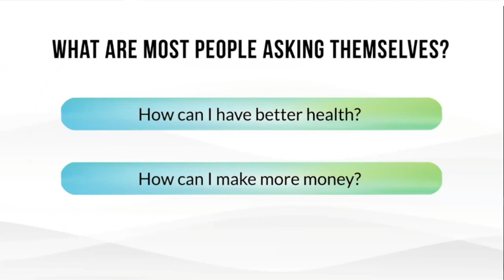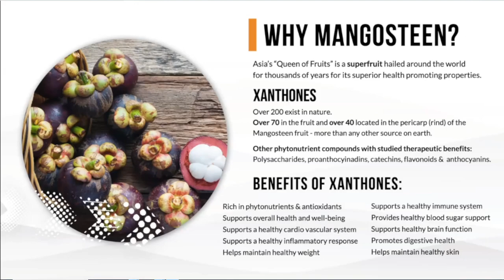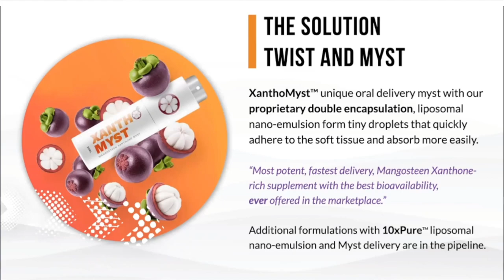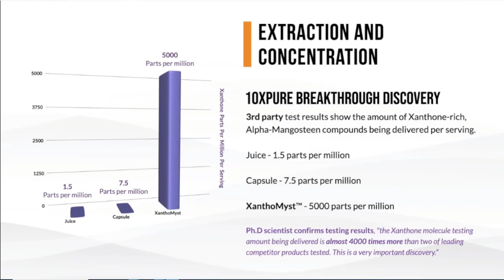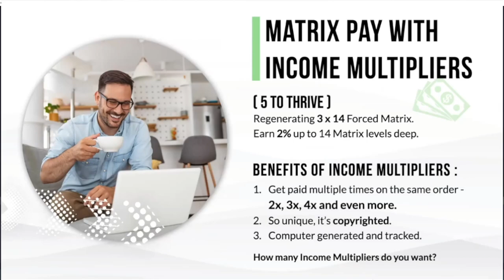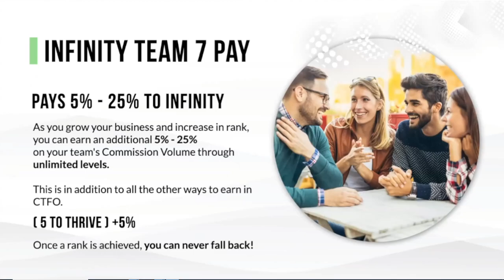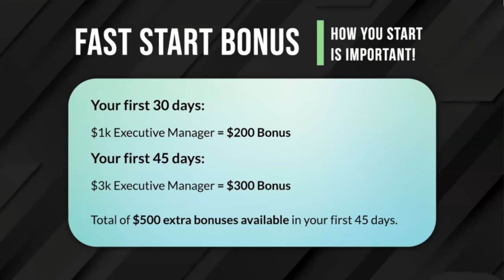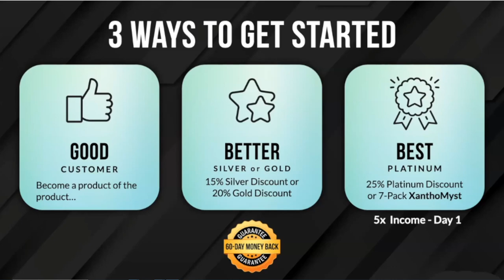Get to better health and earn more with this, Xanthomyst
Learn about the newest mangosteen product that has increased the potency by more than 500 times.
There are people looking for a solution to their health and wealth, and this may be a perfect fit for them.